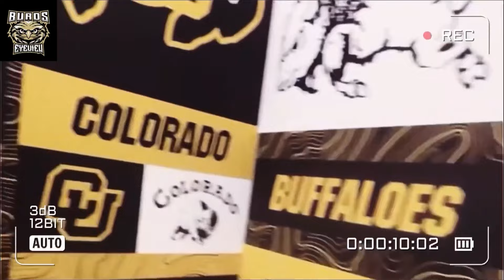PHYSICAL 4⭐️LB HAS BEEN CRYSTAL BALLED TO COLORADO FOOTBALL!! COACH PRIME WANTS MONTREZ WALKER!!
Colorado is in a real good spot to land one of the most physical LBs in the 2025 Class!!